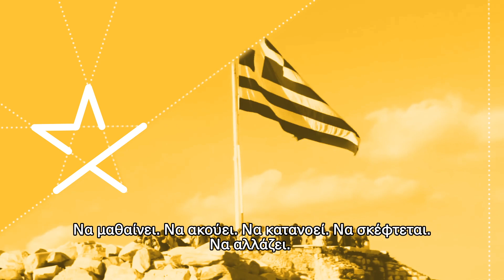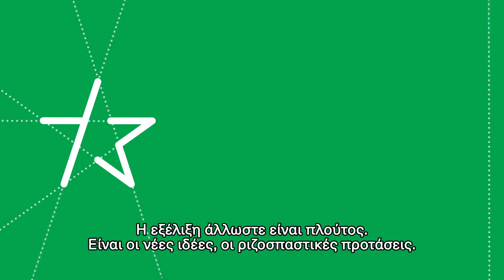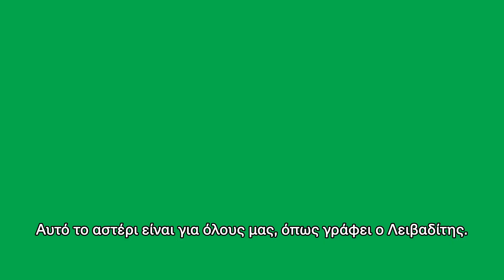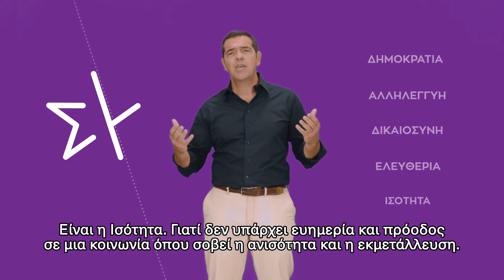Παρουσίαση νέου σήματος του ΣΥΡΙΖΑ - Προοδευτική συμμαχία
🚨In 2020 we were asked to redesign the new visual identity of the SYRIZA PROGRESSIVE ALLIANCE alongside with the launch campaign.
The concept behind the logo, main element of the new brand identity, is a star formed by the first two letters of SYRIZA, “S” and “Y” which are colored in three different shades of red. The star was chosen as symbol as represents an eternal guide, the compass that help us find our way.
Regarding the corporate identity, we decided on a color palette consisting of four colors, red, green, purple and yellow. The idea was to connect universal values with each one of these colors: Democracy is represented by the red color, Justice by Yellow, Equality by Purple and Solidarity by Green.
The new brand identity made its deput through a 5-minute video presented by SYRIZA’ s president. The graphics that we have designed especially for the video are dominated by the star and its projections on the axes created by its 5 peaks.
The visual representation of the spot uses the structure and deconstruction of the star to communicate the messages, that each time need to be communicated.
Utilizing the concept of the star and its peaks and using simple and clean elements, we have designed the party’s recent campaigns (Public Health Reform Programme and “Become a member”).